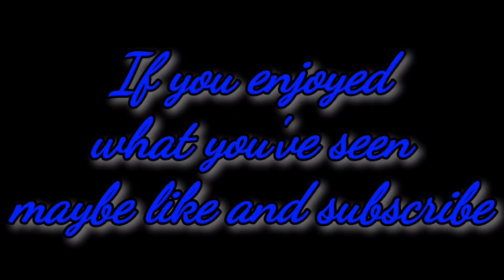ESO: My Endless Archive Moments Collection (U40) Xbox EU